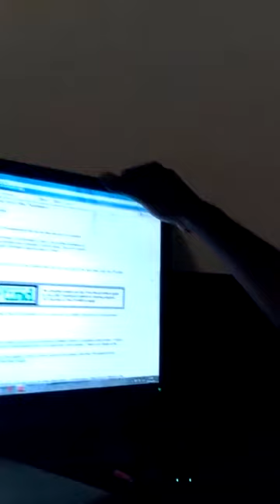Tales From The Angry Sober Stoner: Job Hunting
Today was horribly retarded only because no one in Charlotte was hiring or they were on some fuckshit.